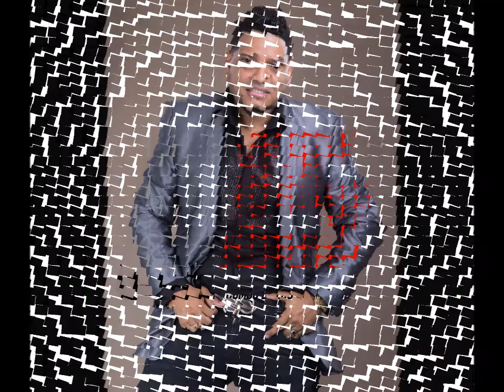Mezcla En Vivo Dj Joe El Catador Desde una Disco 2018